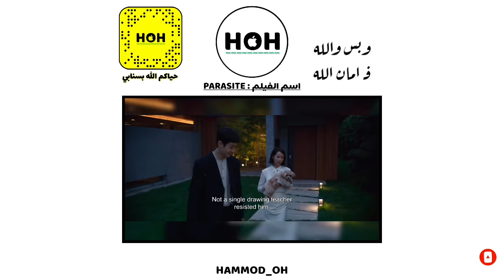فيلم الاسبوع - Parasite